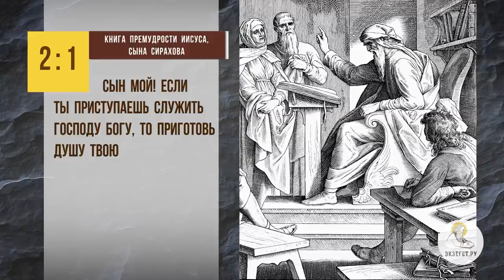ПРАВИЛЬНОЕ ОТНОШЕНИЕ К ИСКУШЕНИЯМ. Священник Константин Корепанов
Команда Экзегет.

В сегодняшнем видео на портале Экзегет, священник Константин Корепанов
рассуждает на тему: "Правильное отношение к искушениям."

🔸   Неизбежная часть жизни человеческой
🔸   Искушение, как духовное явление
🔸   Ожидание идеальной жизни
🔸   Борьба с искушениями
🔸   Вниматнльное отношение к искушениям